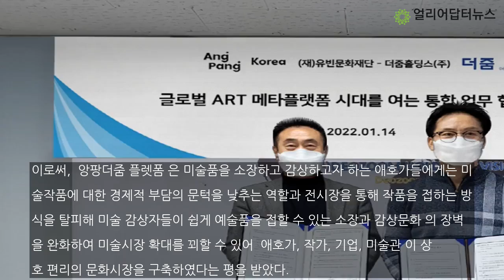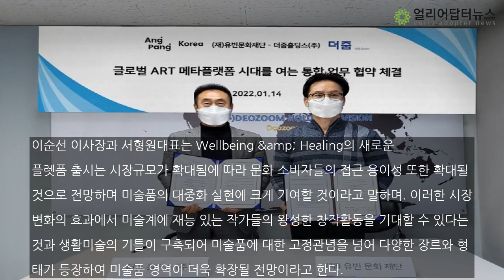앙데팡당KOREA, Art와 융복합 Platform의 만남...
‘앙데팡당KOREA‘ 한국문화사업권자인 피카디리국제미술관 유빈재단 이순선이사장과 융복합 특허플랫폼 운영사인 더줌홀딩스주식회사 대표이사 서형원은 “미술품을 통한 New Paradigm의 Wellbeing & Healing”을 대중화하기 위한 전략적 제휴 협약을 체결하였다고 밝혔다.양사는 그동안 미술품의 속성 중 높은 가격으로 인해 일반 시민들이 쉽게 접할 수 없고 이로인해 일반적 대중화가 힘들었던 문제를 해결하기 위하여 Heal...

김종현 기자